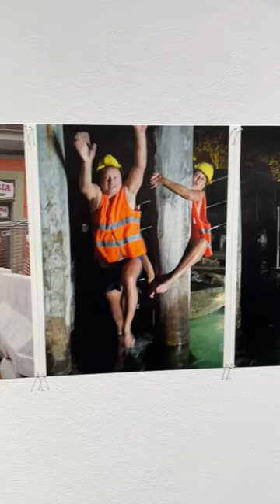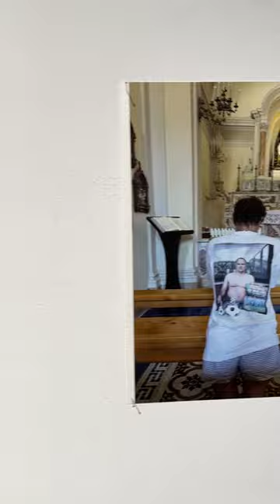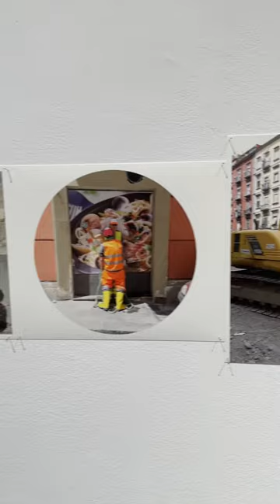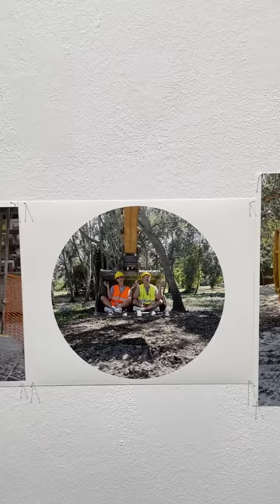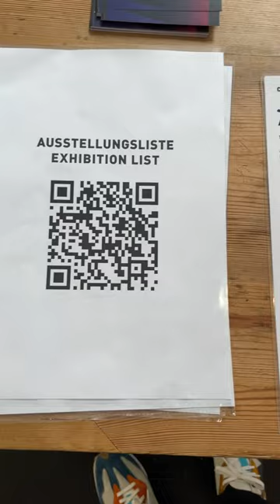갤러리 투어 -파인아트갤러리 베를린 " 사진전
베를린의   갤러리 투어
다양한 현대미술을 전시하는 컨템포러리 파인아트  갤러리에서
전시중인  사진작가 '위르겐 텔러'의  전시를 소개 합니다,